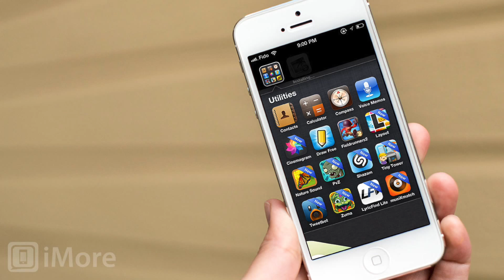Unconventional Love-Arts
Video about unconventional love from the Arts group